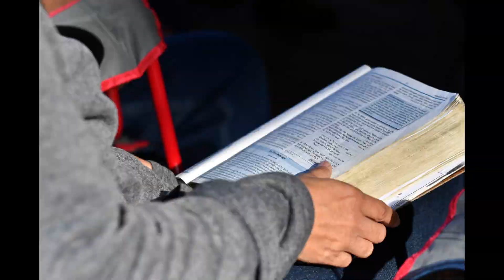New Market SDA Church Campout 2022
Highland Retreat, Pathfinders